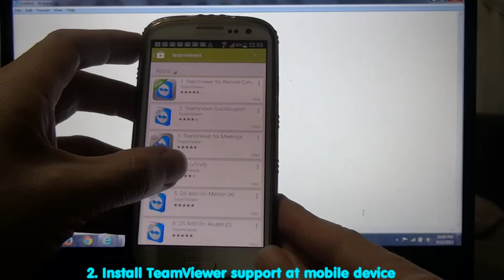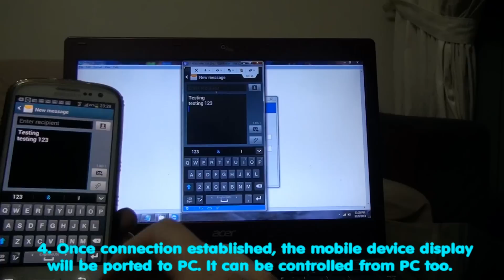Samsung Galaxy - How to export screen & access from PC using Teamviewer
Samsung Galaxy - How to export screen to PC & then access from PC using Teamviewer.
The screen of Samsung Galaxy can be displayed  at PC using TeamViewer.

 Once the screen is  displayed at PC, the mobile device can be accessed and controlled from PC too.

The screen display of the Samsung Galaxy at PC is very convenient way for screen capturing.

Steps required:-
1. Install TeamViewer at PC
2. Install TeamViewer support at Samsung Galaxy
3. Launch both Teamviewer at PC & Samsung Galaxy
4. Done.